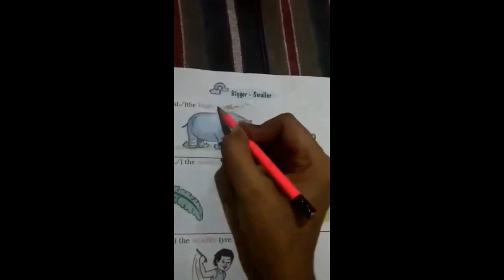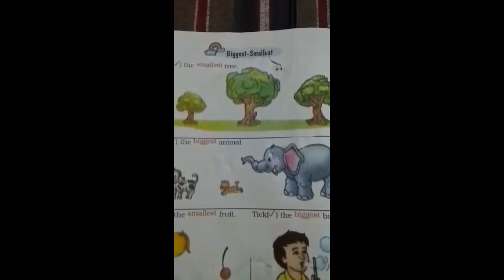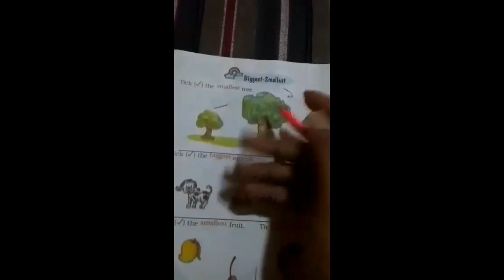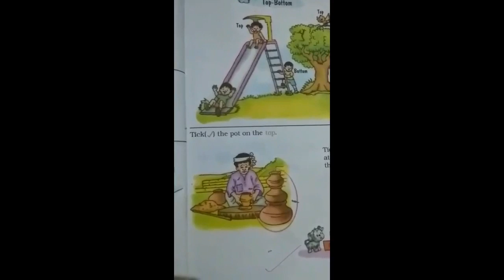CLASS 1 Maths BIGGER - SMALLER